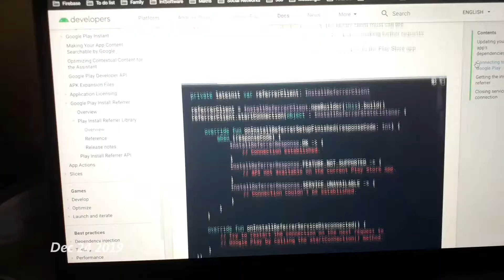December in seconds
Daily seconds_of_life in December